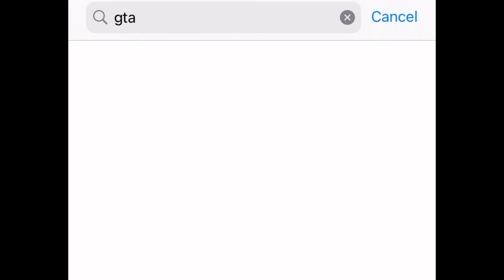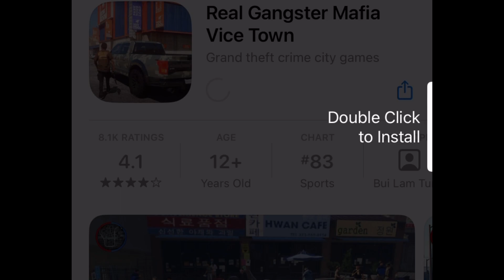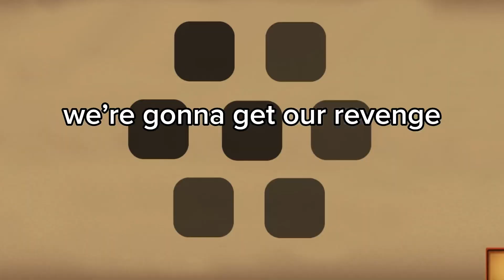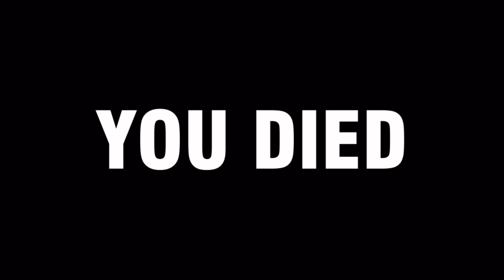Crappy GTA Clones..|Part 1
👇👇👇READ COMMENTS👇👇👇
It will help me a ton!!! Thank you guys so much!! :DDD

Editor App: CapCut
Thumbnail Maker: Pixlr E